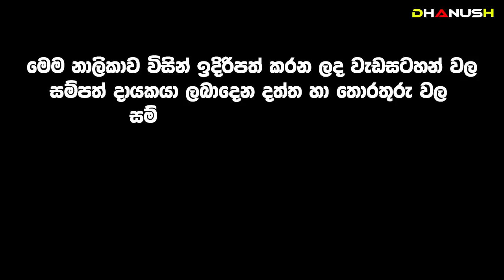දින කිහිපයකින් මෙයාලා අපිට කරන දරුණුම විනාශය සිල්වා හෙළිකරයි|පින් තියන මිනිස්සු මේක අහලා බේරෙයිSilva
Mr. J.Silva | Predictions 2023 | Sri Lanka
What will happen to the country in the next few days.

Dr. Wickramarachchi
Wickramarachchi WedaMahatha
Gothami maniyo
J. Silva
J. Silva
J. Silva
J. Silva
J. Silva
J. Silva